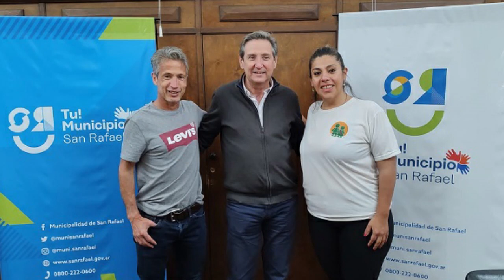LOS 10K BIANCHI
Cuarta edición de una maratón solidaria.